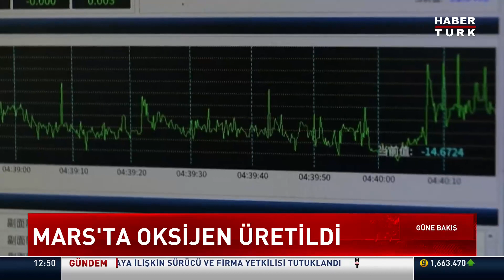Uzayda bir ilk daha: Mars'ta solunabilir oksijen üretildi!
NASA'nın Perseverance gezgini, Kızıl Gezegen'deyken yetişkin bir insanı üç saat boyunca ayakta tutmaya yetecek kadar (4,3 ons) solunabilir oksijen üretti.